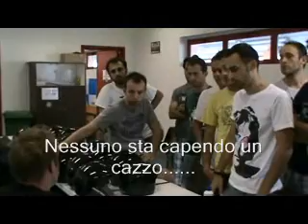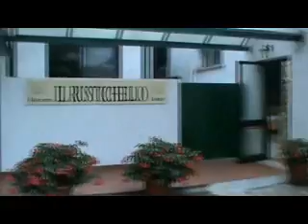ADDIO AL CELIBATO ATTILA SUL GARDA